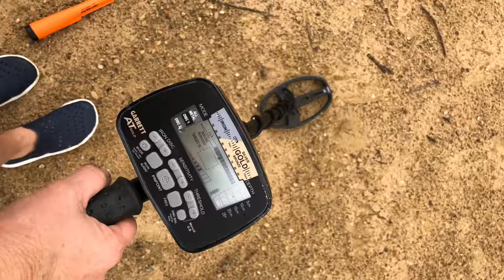November 11, 2019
So many treasures to be found!